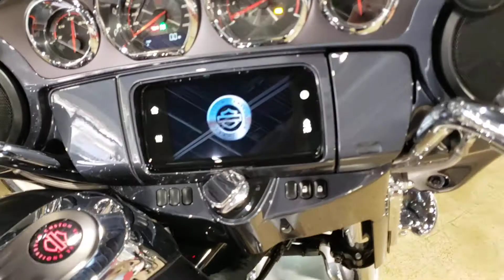2019 Harley-Davidson CVO Street Glide FLHXSE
For  Dave